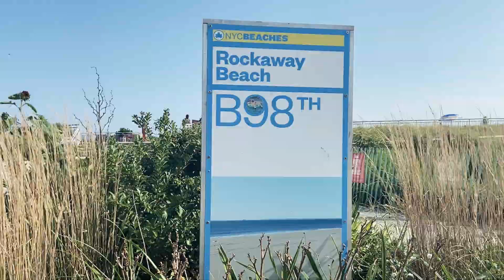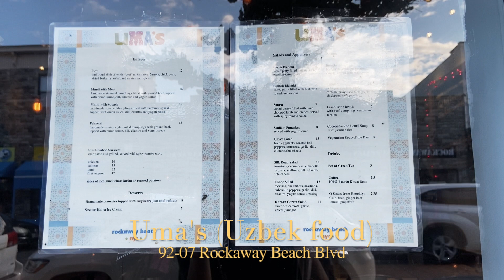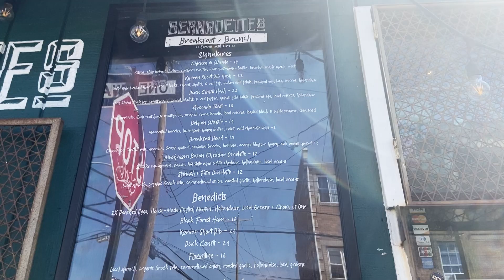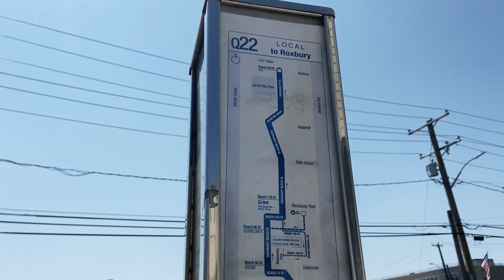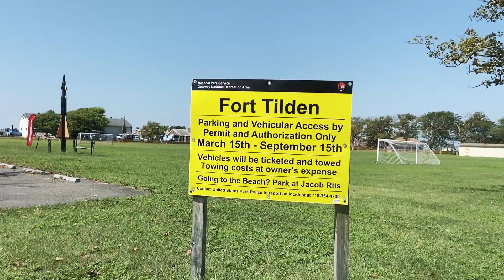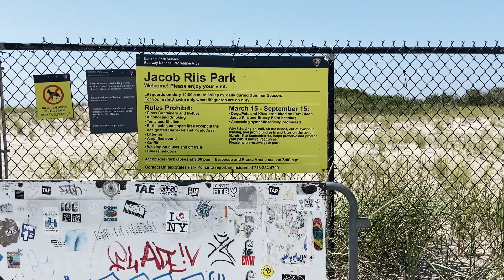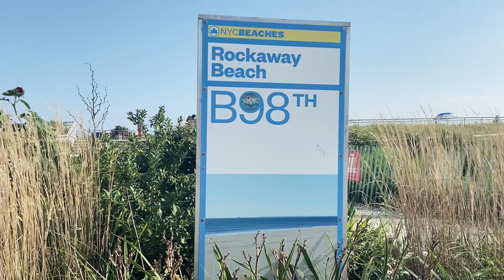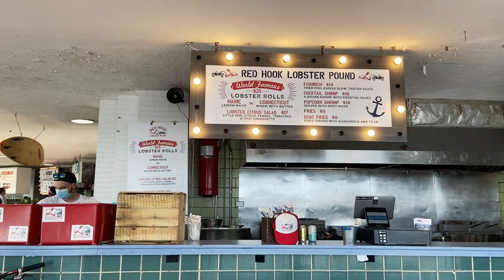nyc vlog. 36 hours in The Rockaways - airbnb, beach, Jacob Riis Park, lobster roll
Sometimes a break means stepping away from the usual, even if it’s a staycation.

📷 iPhone 11 / iMovie